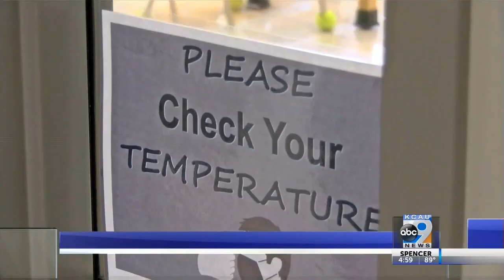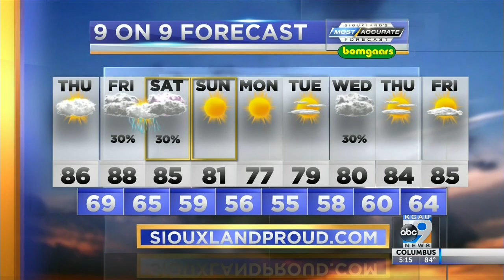KCAU News at 5 - August 12, 2020